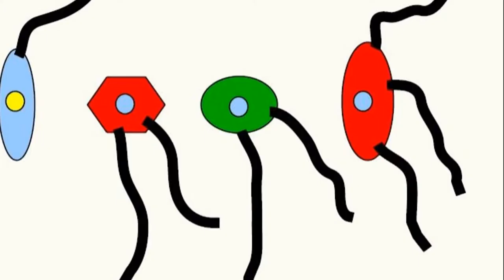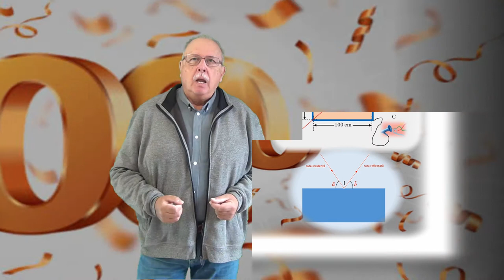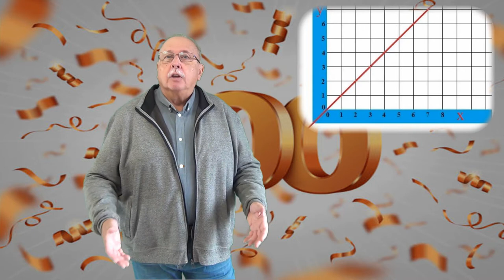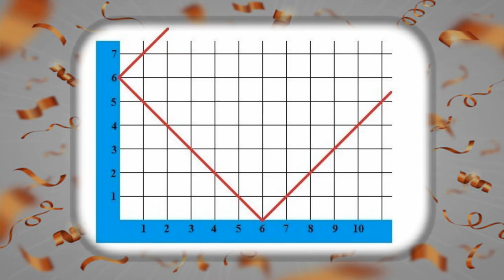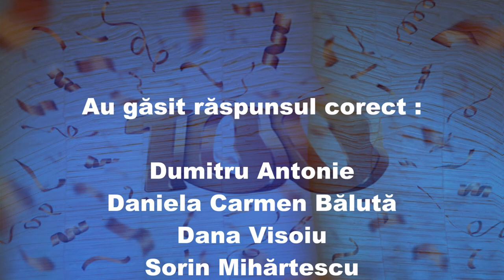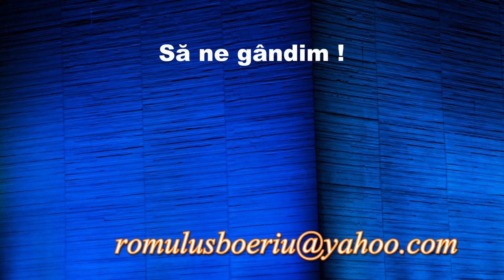Rafturi (Întrebari_101) (Să ne gândim !)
După ce este dat și analizat răspunsul la întrebarea cu numărul 100, videoclipul prezintă o întrebare legată de un test de rezistență.
În cadrul testului trebuie găsit raftul cel mai înalt de pe care un glob din plastic poate cădea fără să se spargă.